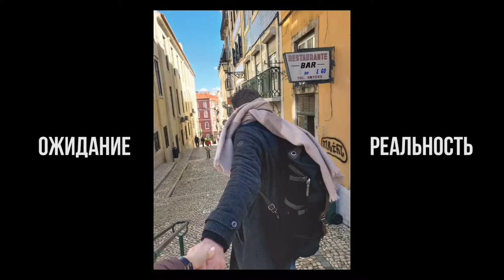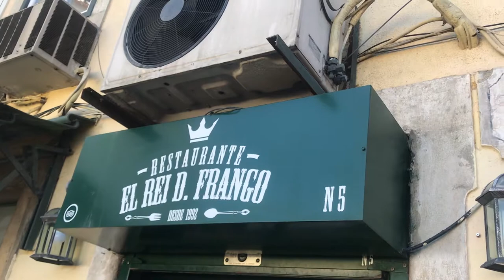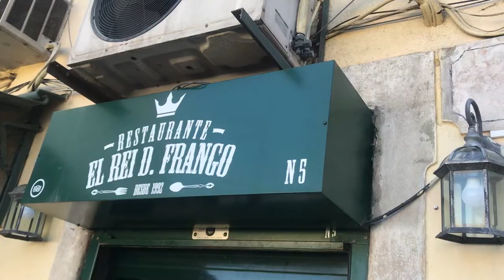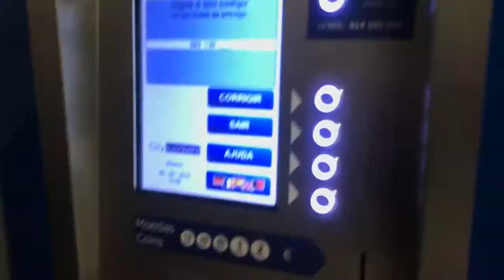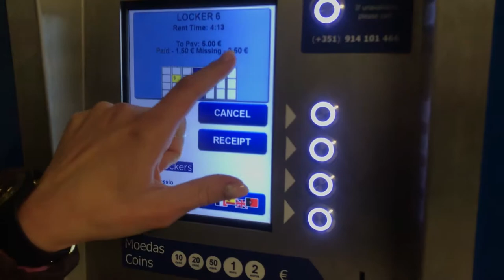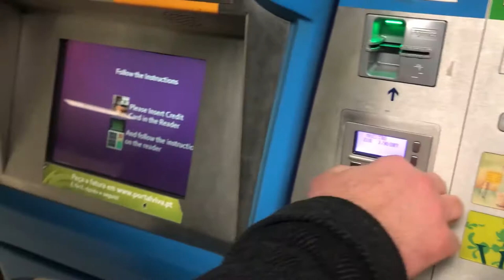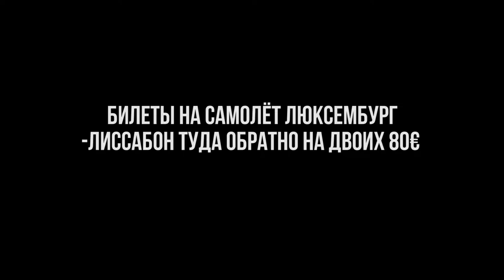Бюджет нашего путешествия | Пирожок из трески | ВЛОГ Лиссабон 2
Бюджет нашего путешествия в Португалию в конце видео.  Пробую пирожок из трески.